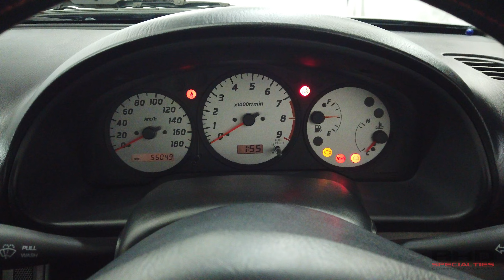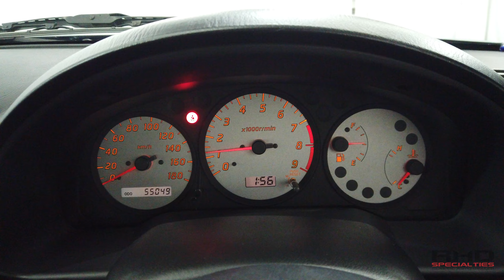1999 Nissan Silvia S15 Spec S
Financing options available by visiting our finance tab.